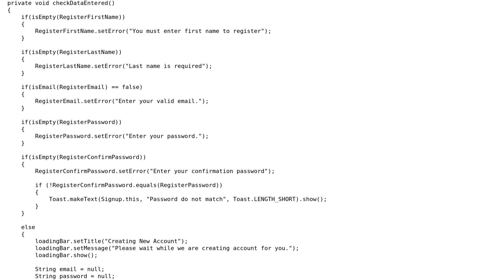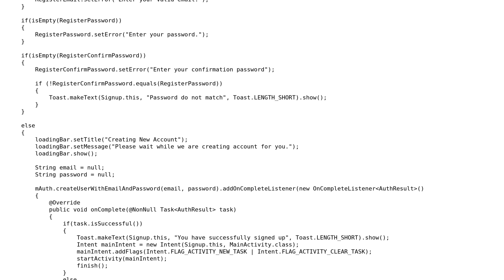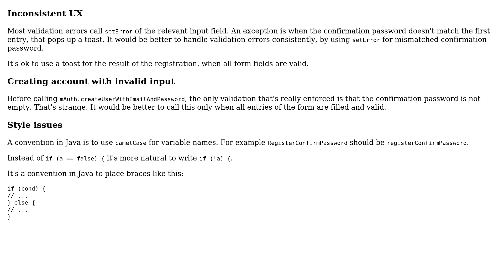Password and confirm password validation in Android Studio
With thanks & praise to God, and with thanks to the many people who have made this project possible! You are responsible for your own actions.